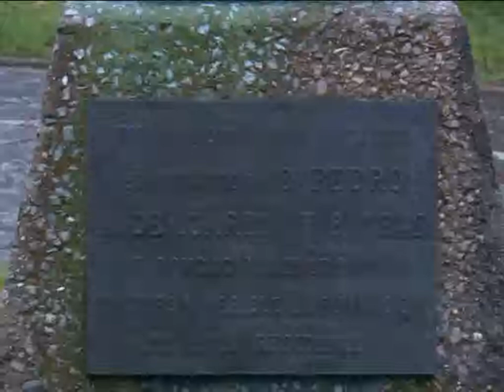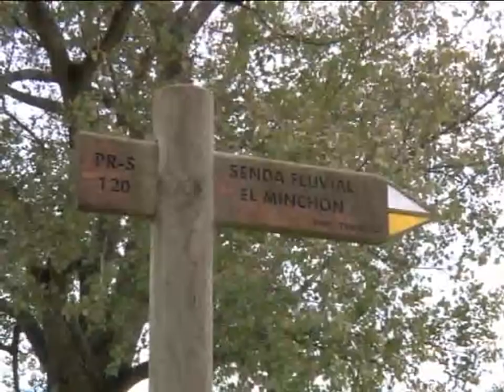Olimpiada del tudanco 2014 Primera parte